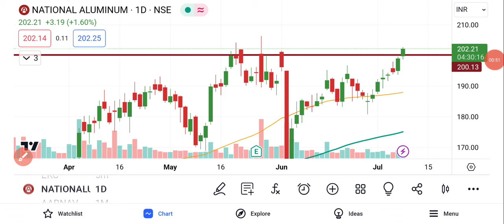NALCO Share Latest News | National Aluminum Share Latest News | National Aluminum Share Analysis